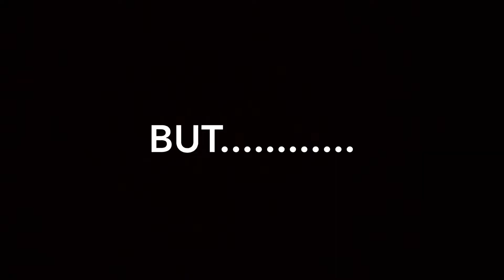GO CORONA GO.... TAKING A BREAK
My Gorrillapod

My Camera

My Phone

My Laptop

My Watch

My Action Camera